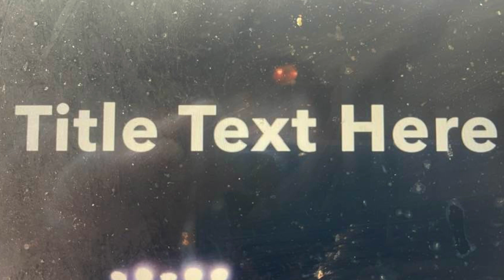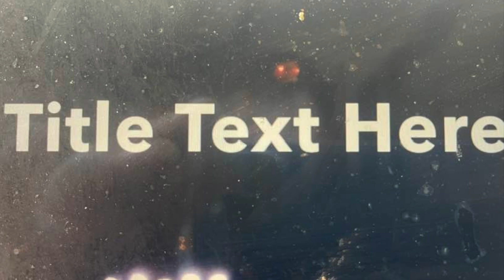Satan's Leaf Was Up1